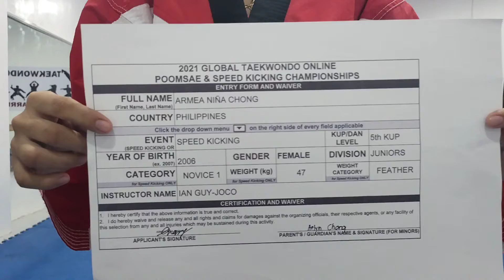ARMEA NIÑA CHONG, PHI, 5TH KUP, JUNIOR FEMALE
2021 SMART/ MVP SPORTS FOUNDATION GLOBAL TAEKWONDO ONLINE CHAMPIONSHIP - ARMEA NIÑA CHONG, PHI, 5TH KUP, JUNIOR FEMALE